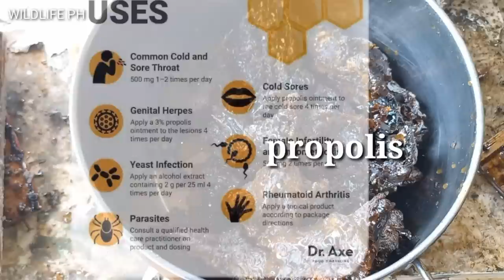GRABE, MAY HONEY PALA ANG GANITO, MATATAGPUAN SA TRIBU